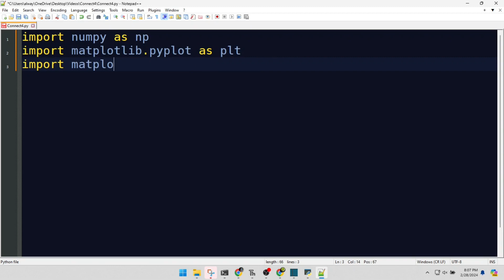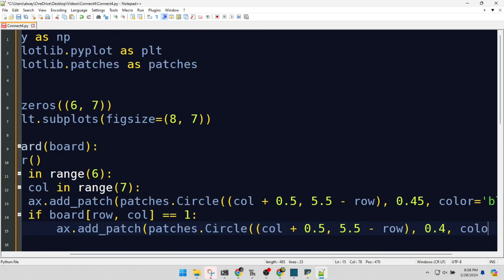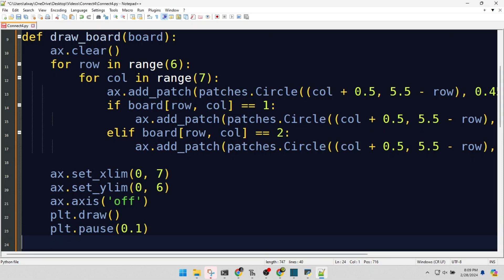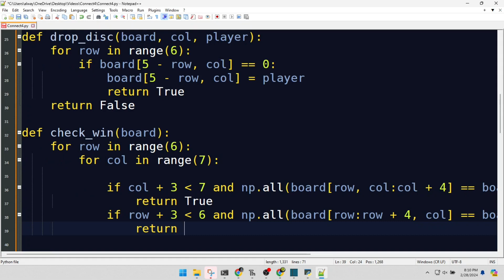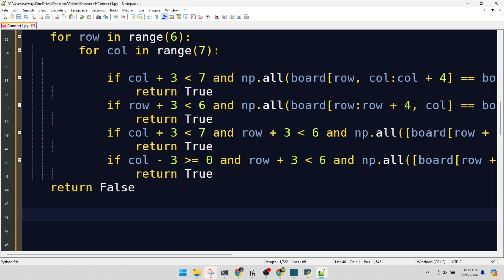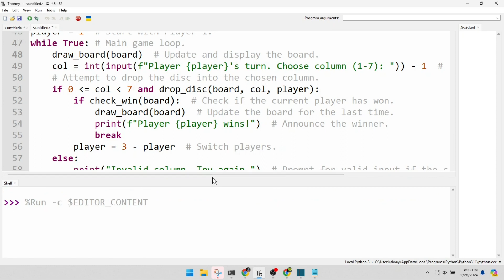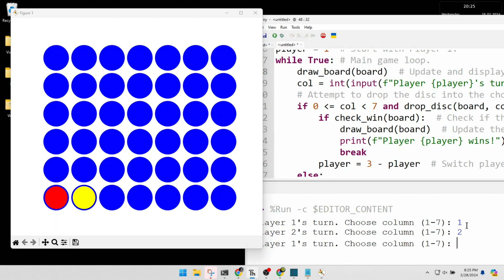Codifica tu propio juego de Conecta 4 en Python rápidamente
En este tutorial atractivo, nos adentramos en la creación de un clásico juego de Conecta 4 utilizando las poderosas librerías de Python, Numpy y Matplotlib. Ya seas un principiante ansioso por aprender Python o busques mejorar tus habilidades de programación con un proyecto divertido, ¡este video es para ti! Explicaremos el código paso a paso, detallando cada parte de la mecánica del juego y la renderización gráfica. Al final de este video, tendrás un juego de Conecta 4 completamente interactivo y un entendimiento más profundo de la programación en Python.

No pierdas la oportunidad de enriquecer tu portafolio de programación e impresionar a tus colegas. Si buscas orientación experta en tus proyectos de ingeniería, no dudes en visitar para servicios de consultoría de ingeniería de primera clase.